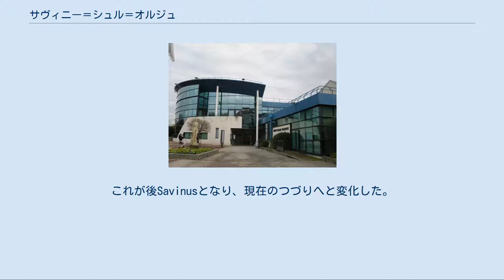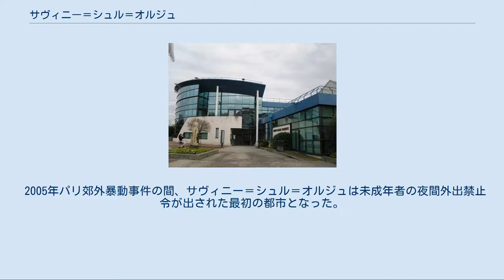サヴィニー＝シュル＝オルジュ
サヴィニー＝シュル＝オルジュ （Savigny-sur-Orge）は、フランス、イル＝ド＝フランス地域圏、エソンヌ県のコミューン。
フランス語での発音はサヴィニーシュロルジュとなる。
 17世紀のカッシーニ地図に描かれたサヴィニー 17世紀に描かれたサヴィニー城 サヴィニーとは、ガロ＝ローマ時代に一帯の地主であったサビヌス（Sabinus）というサビニ系の人物に由来する。
これが後Savinusとなり、現在のつづりへと変化した。
 切り出された火打石、研磨された石、青銅や陶器から、新石器時代からケルト人の時代までに人が定住していたことを物語る。
ガロ＝ローマ時代には、名前の由来で推測できるように土地の所有者がいた。
 長い間、サヴィニーは荘園領主の城の外にある小さな村であった。
ワイン用ブドウを栽培する広大な農地、丘陵には果樹園、オルジュ川沿いの谷には草地が広がっていた。
11世紀、初めて領主第一の礼拝堂が建てられた。
12世紀、ロンポン修道院の修道士たちによってサン・マルタン教会が建てられた。
 百年戦争中には一帯の他村同様、略奪され後に再建された。
1475年、シャルル8世の寝室係エティエンヌ・ド・ヴェスクがサヴィニー荘園を獲得した。
彼は自分の領土をシャンパーニュの農地やヴィリーの森までに広げた。
1587年、4つの鐘がサン・マルタン教会に設置された。
リュック伯爵シャルル＝フランソワは荘園を相続して、1740年にサヴィニーの城で死んだ。
 1801年、ポーリーヌ・ド・ボーモンは、フランソワ＝ルネ・ド・シャトーブリアンとの逢引のためにサヴィニーに短期滞在用の借家を借りた。
1802年、ルイ＝ニコラ・ダヴーはサヴィニー城を買いあげた。
1854年、シャンパーニュの地主シャルル・プティは、テンサイの蒸留実験用の工場をサヴィニーに建てた。
1855年、のちにサヴィニー市長となるルイ・デュヴァルが、造花の工場を建てた。
1869年、亡命してきたスペイン女王イサベル2世が、サヴィニー城へ移り住んだ。
 19世紀終わり、グランド・サンチュールがサヴィニーに延長し、1888年には駅舎がつくられた。
1916年、シャンパーニュ荘園が売られ、翌1917年にレーモン・ポワンカレによってその土地に戦傷者のリハビリテーション施設が設置された。
同じ年、軍事病院が城内に設置された。
 第一次世界大戦後、地域首府への資本流入と、社会的な住宅政策がコミューンの表情を変えてしまった。
1923年から1935年、コミューンの中心部から北や東の果樹園や農地が、初めはパリ住民のリゾート地、そして新たな企業者や労働者のための住宅に替えられた。
並行して公共施設の建設が進められ、新たな地区が1928年から1930年にかけつくられた。
サヴィニー住民のほぼ70%が高台で暮らすようになった。
第二次世界大戦中、レジスタンス活動に身を投じていたジョルジェットとフランシスのルモワッサヌ兄弟は、迫害を受けた人々を助け、戦後諸国民の中の正義の人として讃えられた。
 1945年から1972年まで、シャンパーニュの農地はフランス司法省所有となり、少年犯罪者更生施設が置かれていた。
1947年から1974年まで続いた高度成長期、サヴィニーには新たな人口流入が始まり、大規模な集合住宅群が建てられた。
 2005年パリ郊外暴動事件の間、サヴィニー＝シュル＝オルジュは未成年者の夜間外出禁止令が出された最初の都市となった。
 かつてパリ郊外のサンテュール・ルージュ（fr、共産党市長のいるコミューンの総称）に属したサヴィニーは、世論調査によれば現在は相対的に右派傾向である。
2002年フランス大統領選挙では、ジャック・シラクが投票数約84%を獲得し、2007年フランス大統領選挙ではニコラ・サルコジが約53%、セゴレーヌ・ロワイヤルが約46%であった。